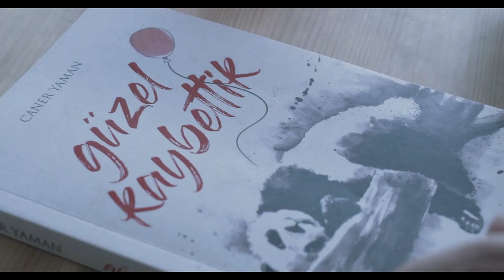Sen Kimseyi Kıramayacaksın - Caner Yaman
Güzel Kaybettik kitabından bir alıntı...

🎥 Sen Layık mısın Hayattan Beklediklerine?